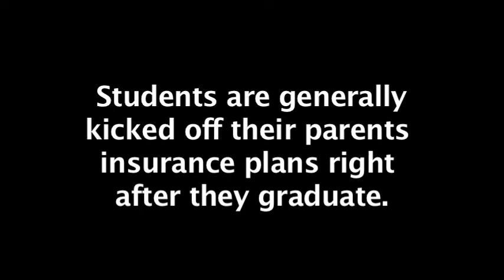Students Lose Health Insurance.mov